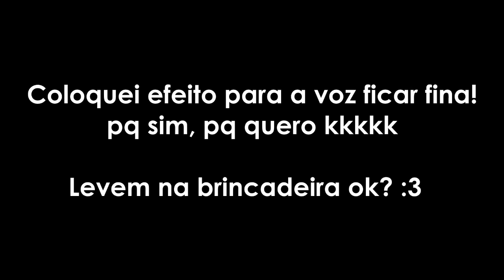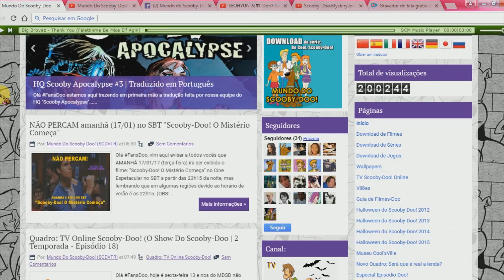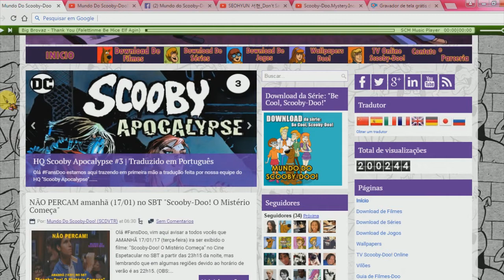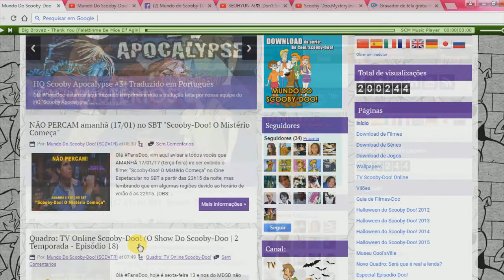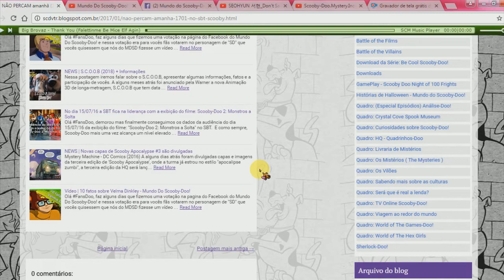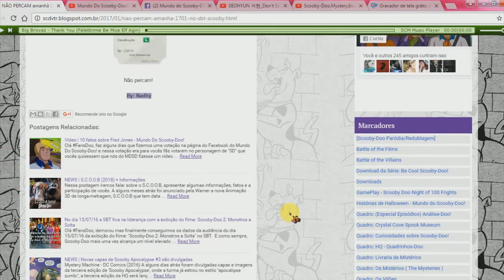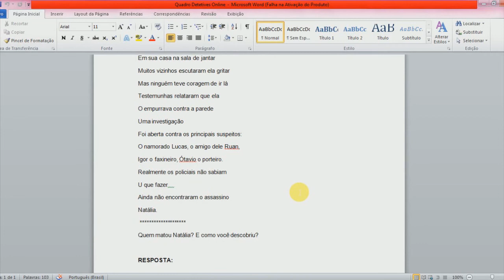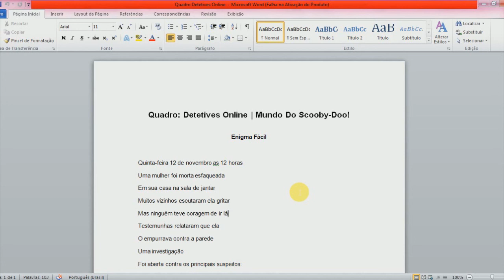Quadro: Detetives Online | Mundo Do Scooby-Doo!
By: Mundo Do Scooby-Doo!